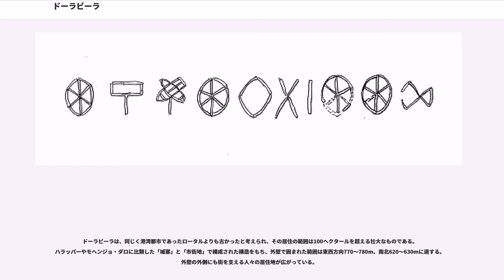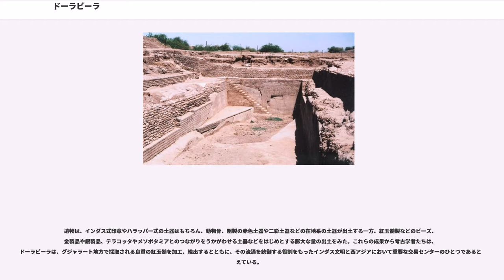ドーラビーラ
ドーラビーラ（Dholavira）は、インド、グジャラート州に所在するインダス文明の大都市遺跡のひとつであり、ハラッパーやモヘンジョ・ダロと同様の注目度がある。地元では"Kotada Timba Prachin Mahanagar Dholavira"（コターダ・ティムバ・プラーシン・マハーナガル・ドーラビーラ）と呼ばれている。北緯23度52分東経70度13分のカッチ湿原のなかにあるカディール島（Khadir）に立地し、雨季になると南北の川に水が流れ、周囲を水に囲まれるようになる。ドーラビーラの居住がはじまったのは、紀元前2900年頃からで、紀元前2100年ごろから徐々に衰退に向かっていく。そして短期間の放棄と再居住がおこなわれ、最終的に放棄されるのは、紀元前1450年ごろである。

ドーラビーラは1967年に発見された。インド亜大陸で5番目に大きなインダス文明遺跡と目されている。1989年以降、インド考古局の R・S・ビシュト（R. S. Bisht）の指揮によって発掘調査がおこなわれている。発掘調査によって、ドーラビーラの複雑で精緻な都市計画と建造物を日の目にさらすことになった。
ドーラビーラは、同じく港湾都市であったロータルよりも古かったと考えられ、その居住の範囲は100ヘクタールを超える壮大なものである。ハラッパーやモヘンジョ・ダロに比類した「城塞」と「市街地」で構成された構造をもち、外壁で囲まれた範囲は東西方向770～780m、南北620～630mに達する。外壁の外側にも街を支える人々の居住地が広がっている。

「城塞」は、都市の南西部に位置し、一辺140m、高さ15m、幅10mの壁に囲まれて聳え立つような威圧感を示す。東西南北にそれぞれ「城門」をもち、西側には外郭ともいうべき施設があり、北側には儀礼を行ったと考えられる350m×80mの広場のような長方形の施設がある。城塞の南西隅には、直径4mの巨大な井戸があって、城塞の中央を東西方向に横切る「通り」の南に面した2ヶ所の半地下式の「沐浴場」に水路でつながっている。
「城塞」の城壁は、内部に向かって傾斜していて、少なくとも北門の近くと東門の近くには雨受けが設けられ、東門近くの雨受けには、滑り台のような石板が備えられて、雨水を集水溝に流し、集水溝に集められた水は「城塞」の地下にある水路を通って城塞の西側にある外郭の特別な貯水槽に集められる仕組みになっていた。「城塞」は神聖な空間と考えられていることから、そこに降る雨は特別な意味をもたされていたのかもしれない。また外郭には紅玉髄などをビーズに加工する「官営」とも推定される工房が設けられていた。

「城塞」の東門を出ると、階段が設けられた幅25m以上、岩盤までくりぬいて深さ7mに達する貯水槽がある。また「城塞」の南方向にも幅35m以上、横26m、深さ7mの貯水槽が発見されており、両者はべつものなのかつながるのかは今後の調査を待ちたい。
ドーラビーラの周辺は降水量が少なく雨季に集中的に降る雨水で増水した南北の川をたくみにせき止めて、標高の高い貯水槽から低い貯水槽へ水がたまるように外壁のすぐ内側、西側、北側、南側に幅数十メートルの貯水槽が設けられていた。

ドーラビーラの建造物は、この「街」の周辺で採掘される石灰岩を、モヘンジョダロの煉瓦と似たような大きさに切り出した直方体の石を積み上げて立てられている。石を積み上げている建物の構造や、この地域で採取される石灰岩が水をよく浸透させ、土へしみこませることから街自体に乾燥と暑さをしのぐ構造をもたせていたのかもしれない。一方で、発掘調査をおこなっているビシュト博士は、石灰岩に見られるピンク色の文様から街全体がピンク色に見えたかもしれないと考えている。

ドーラビーラで特筆すべき重要な発見は、「城塞」の北の城門を下った左脇の部屋の地中から10文字分と思われる インダス文字が発見されたことである。文字は、縦30cmを測り、材質は石灰の一種を用いたと思われ、土の中におかれただけのようなデリケートな状態で発見された。そのため、インド考古局の発掘調査団ではビニールシートと土を交互に重ねて文字自体に圧力がかからないように丁寧に埋めて保存している。この文字の性格については、地面に木板の痕跡がのこっていることから北門に掲げられた「看板」の文字ではないかと考えられている。つまり看板本体は落下した後腐ってなくなったが文字だけは残ったのである。10...